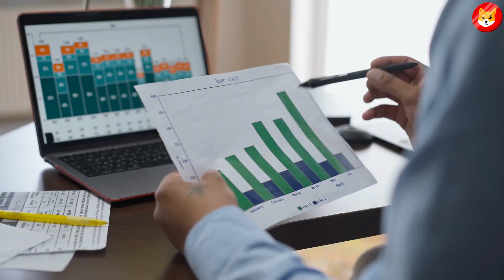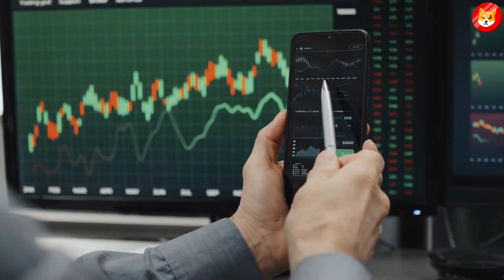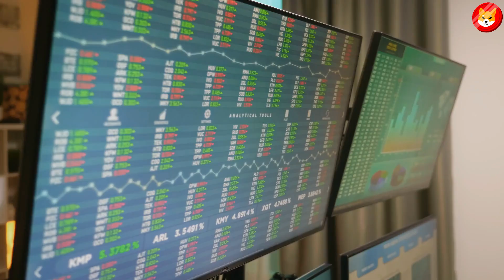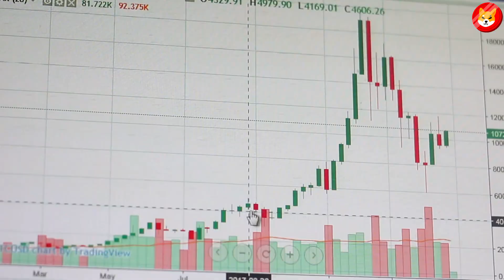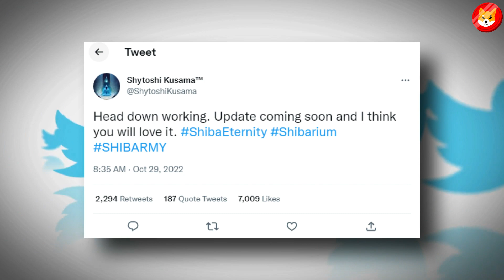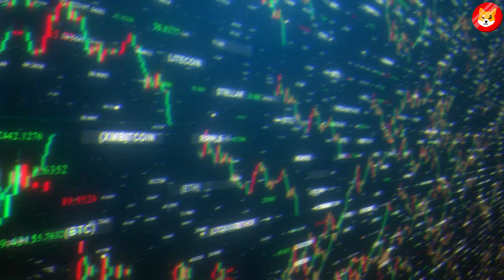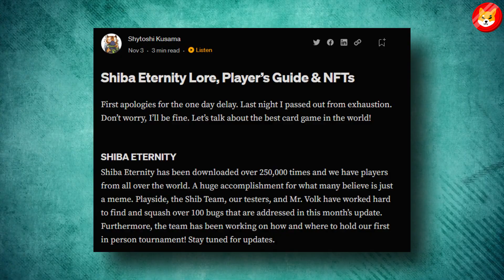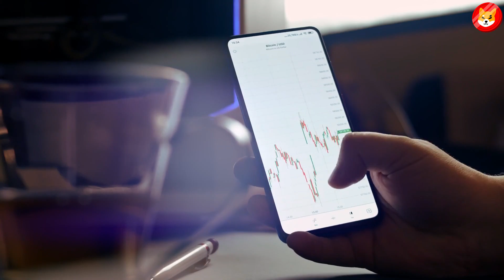SHIBA INU COIN TO DELETE THREE ZEROES BY THE END OF THIS YEAR?!?! - SHIBA INU NEWS TODAY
3. HOLY SHIB! AMAZON JUST DID THIS, TO HELP SHIBA INU COIN REACH $1 THIS YEAR!!! - SHIB NEWS ||